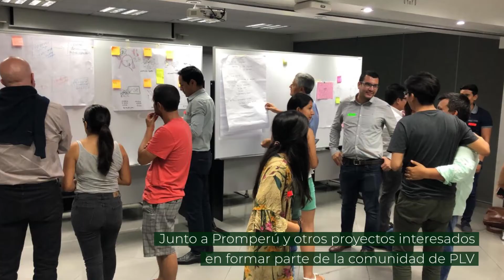GiraLatam PLV 2020 Priscilla Torres en Perú